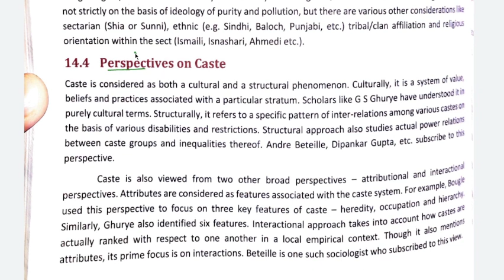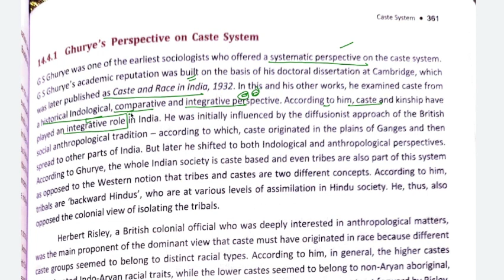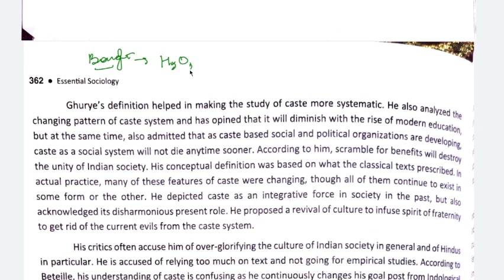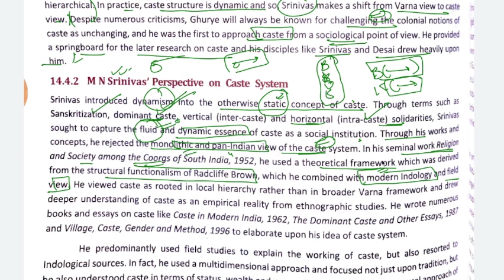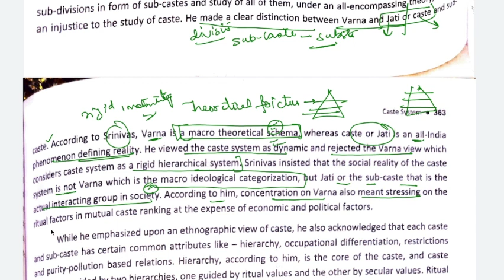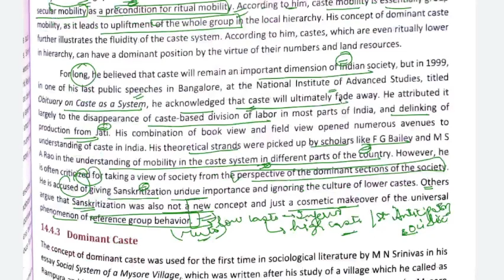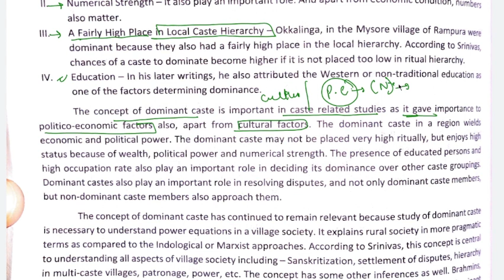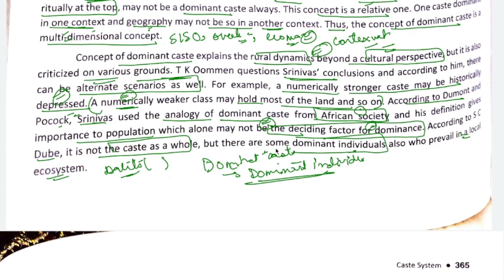CHAPTER 4- CASTE SYSTEM-NITIN SANGWAN COMPREHENSIVE SOCIOLOGY LATEST EDITION-PAPER B-PART 2